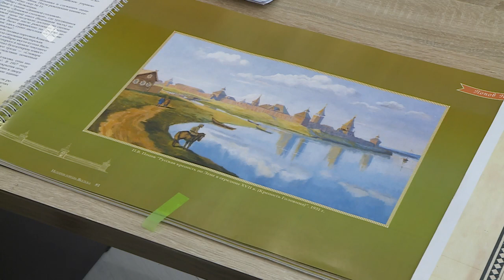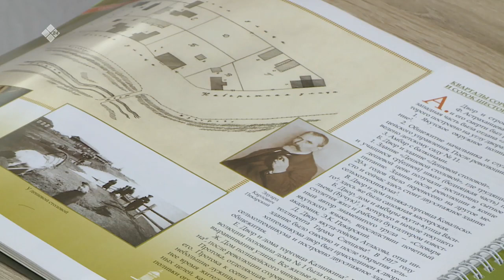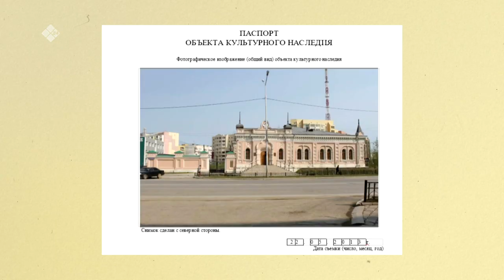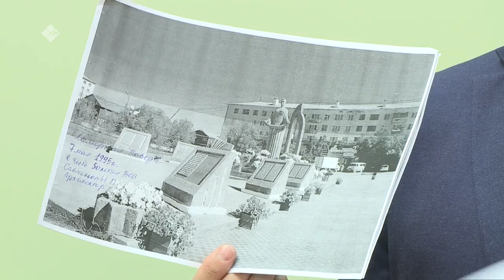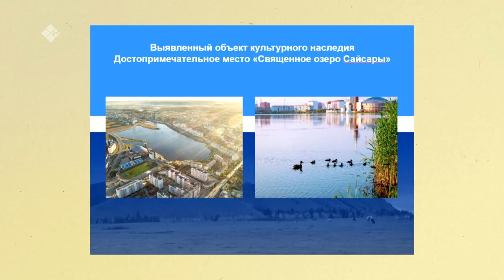«Бу Дьокуускай» (17.03.23)